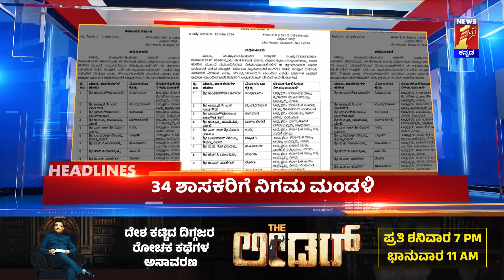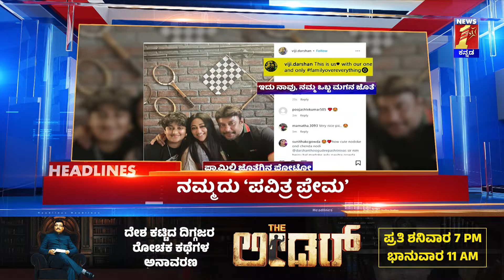News Headlines @11PM | 26-01-2024